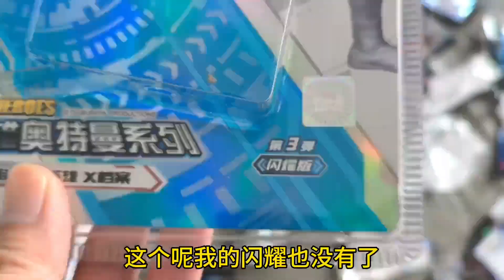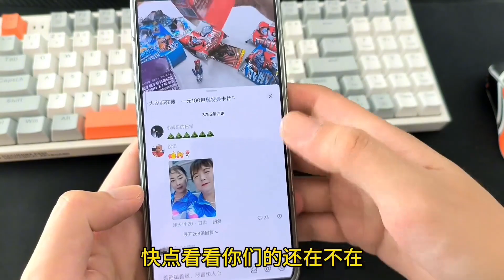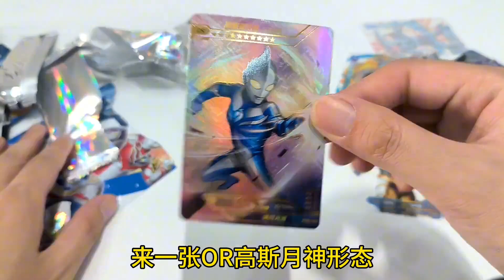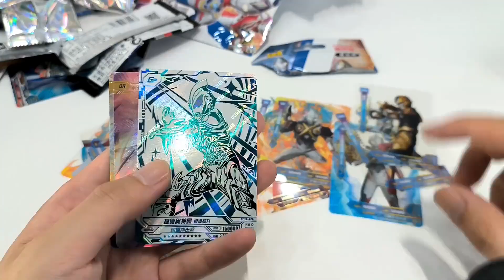反卡联盟来我家玩，把我的奥特曼卡包都拆完了，奥特曼玩具也扔了